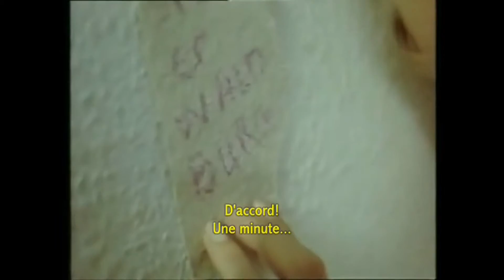Arielle Dombasle - "For Better And For Worse" 1992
En 1992, Arielle Dombasle s'égare et joue les shopgirls dans une denrée plus que périssable, le téléfilm "Terror Stalks The Class Reunion"  (aka "For Better And For Worse"/"Pour Le Meilleur Et Pour Le Pire")